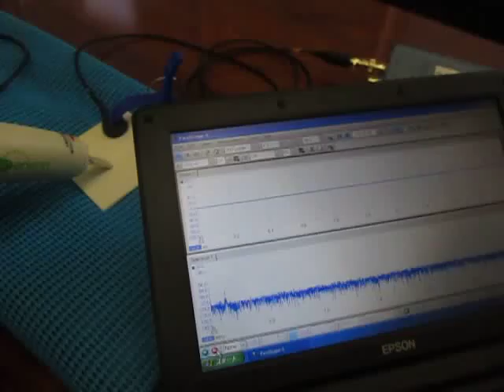表面弾性波の観察 Observation of the surface acoustic wave